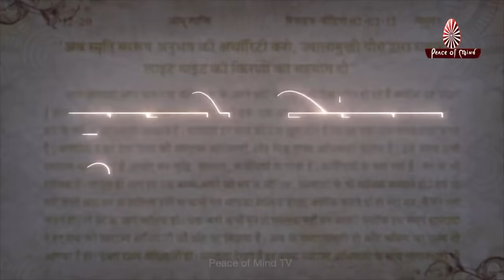आज की मुरली का सार 12-10-2021 | Aaj Ki Murli Ka Saar | BK Murli Chintan By Bk Suraj | Murli Essence